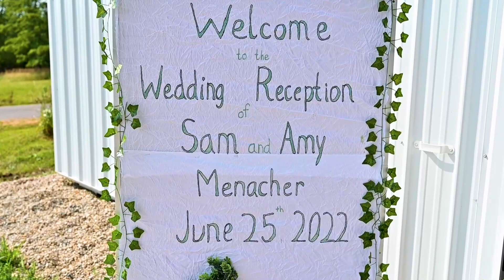The Menacher Wedding